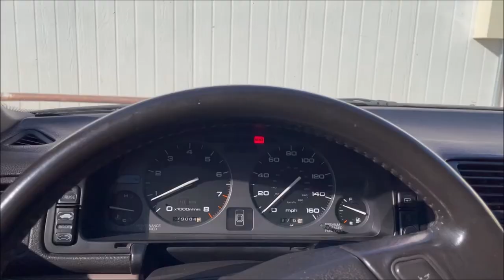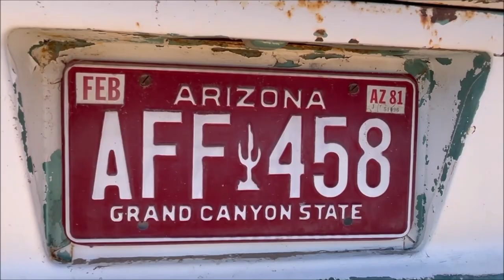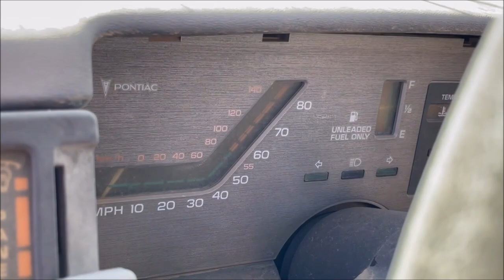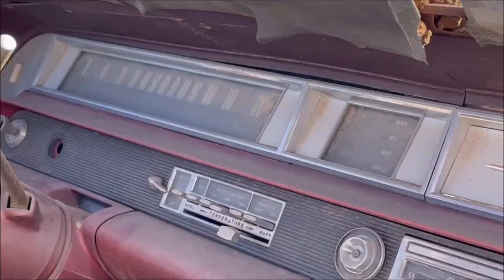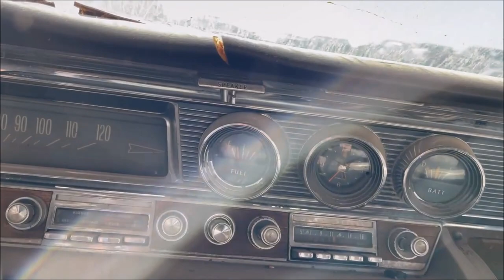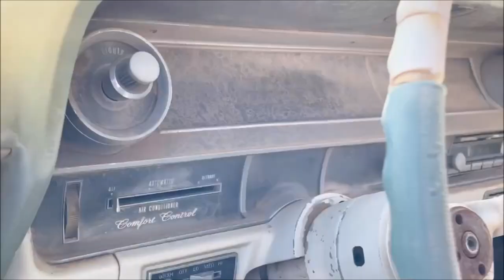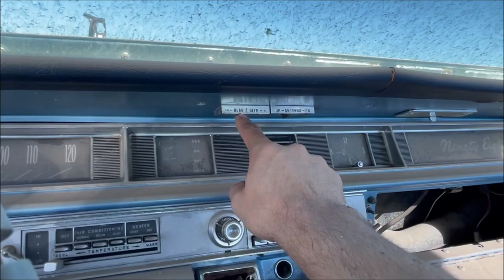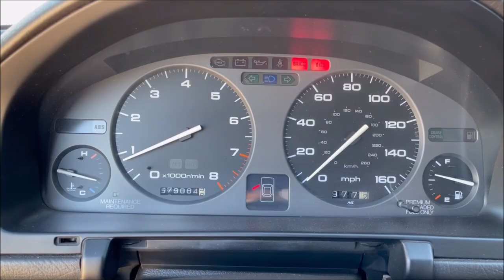Classic Car Heaven Episode 7: Desert Valley Auto Parts (DVAP) in Casa Grande, Arizona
It's time once again to wander the magical aisles of one of the world's most vast collections (in salvage yard form, anyway) of classic cars.  This time, I ventured back to the DVAP Casa Grande location and got to check out a 'new' area with a wide variety of vehicles.  I think this might be my longest video ever, so get your popcorn ready and settle in!